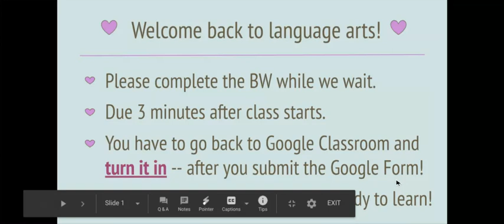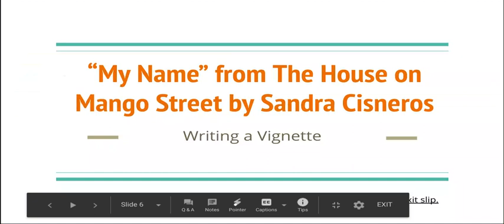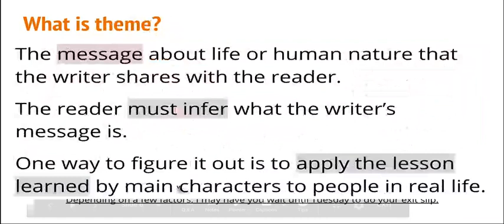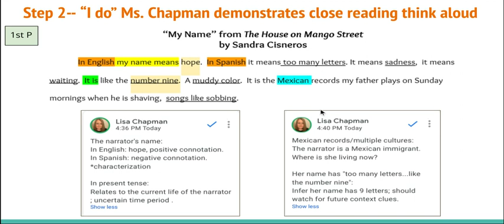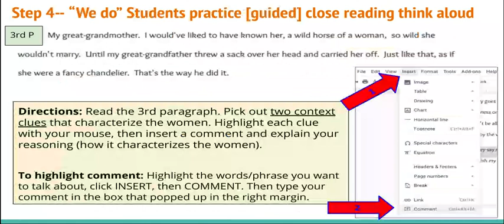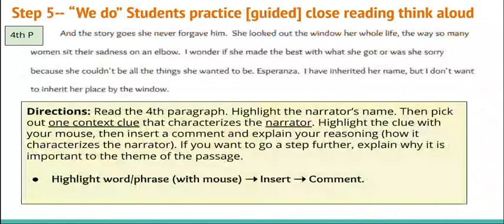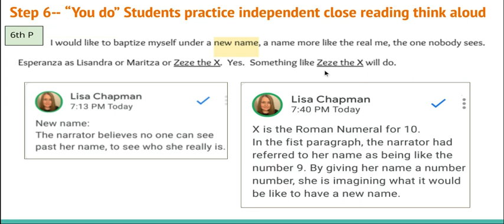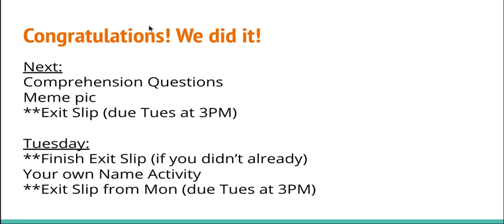Mon 8/31 Presentation Recording